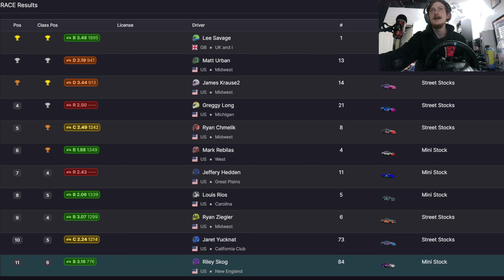FIGURE 8 WIN! Mini Stock Figure-8 Race at Slinger Speedway - iRacing - SteezyRacing